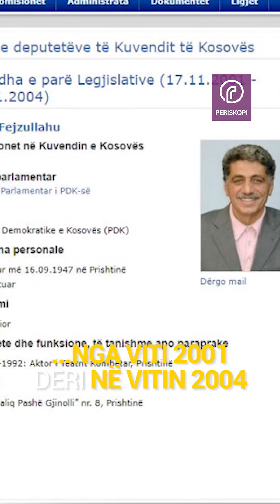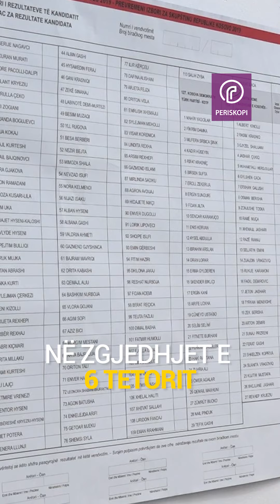3 këngëtarët e famshëm që u bënë deputetë të Kuvendit të Kosovës